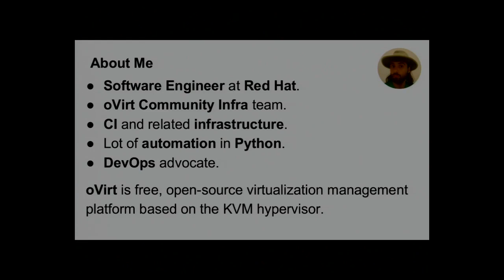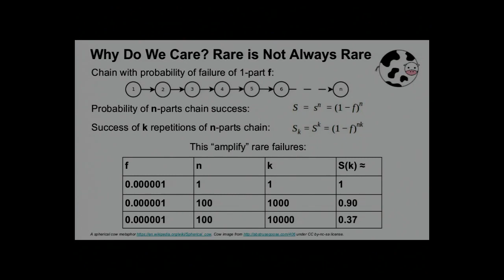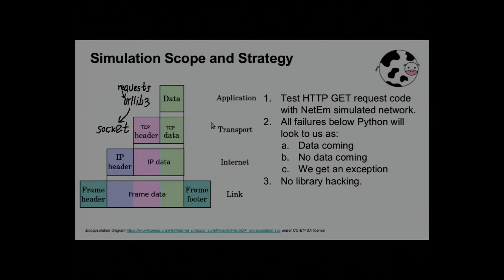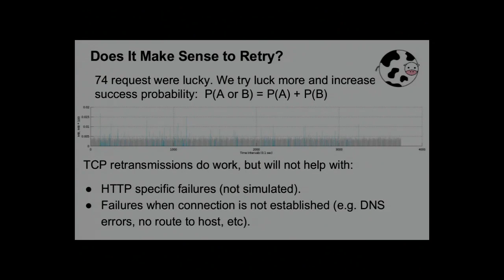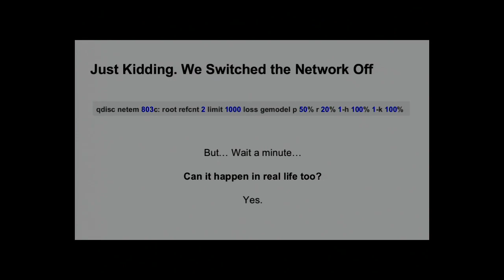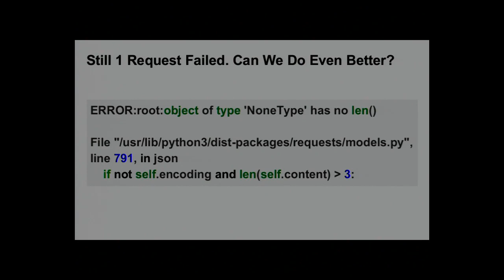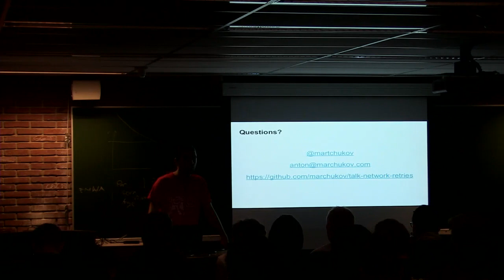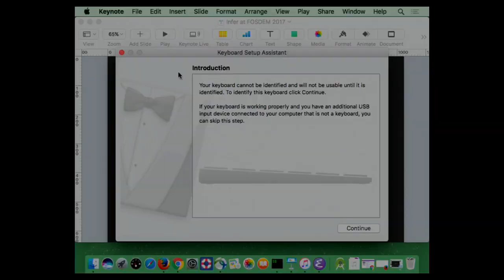Do You Want to Retry? Handling and Testing Network Failures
by Anton Marchukov

The world is not perfect and network failures do happen. Complaining aboutinstability might not always be enough. Especially when your system depends onmultiple networked services and each of them is on a critical path to thefinal result.

This talk will follow a real story of an attempt to implement network errorshandling by retries functionality that is inside urllib3 and requests Pythonlibraries. More importantly we will simulate poor network conditions on alocal machine using Linux Network Emulator and then will reason on howeffective the attempt was and what can be further improved.

This is a proper treatment the networked systems should get when they aredesigned, developed and tested. And it is great that all the tools necessaryare already there in most popular Linux distributions.

Room: H.2213
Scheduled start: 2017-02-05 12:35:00